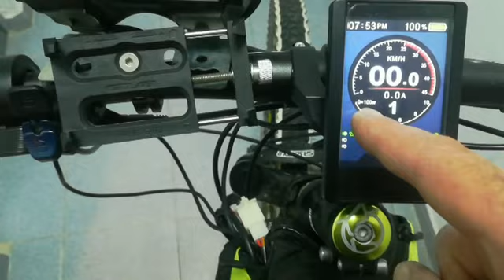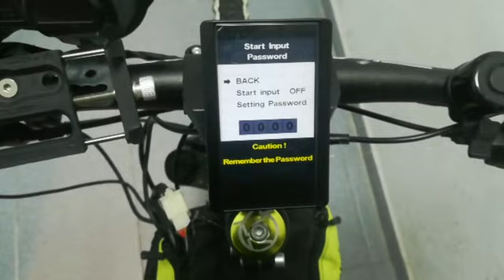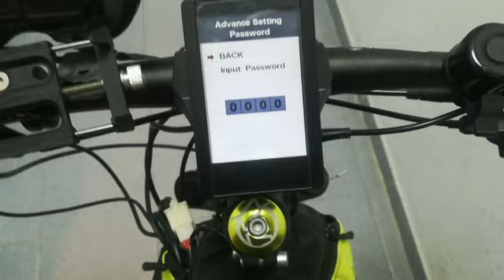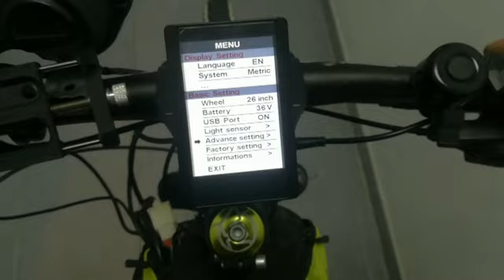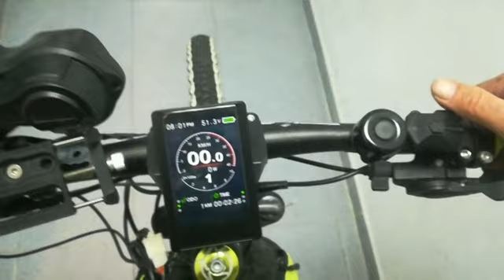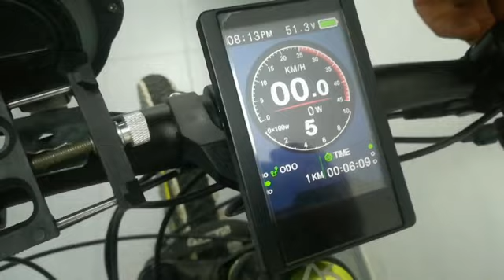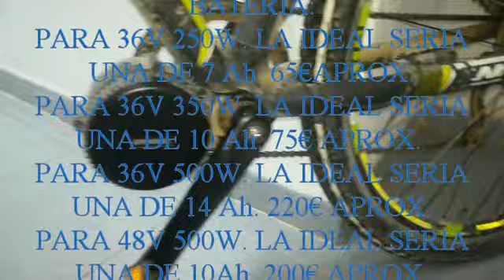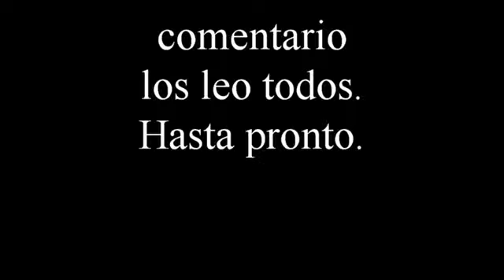BAFANG 750w 48 v. Aclarando dudas y consejos de compra.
En este video aclaro todas las dudas referentes al motor bafang (8fun).

enlace para comprar motor bafang 750w